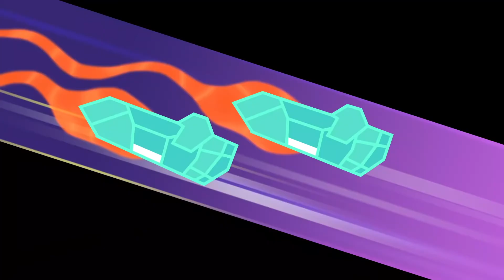As Histórias do Om Nom - O Natal está no ar - Desenhos Animados para crianças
As Histórias do Om Nom - Desenho Animado Engraçado.

A magia do Natal é silenciosa. Você não ouve - você sente. Você sabe. Você acredita nisso